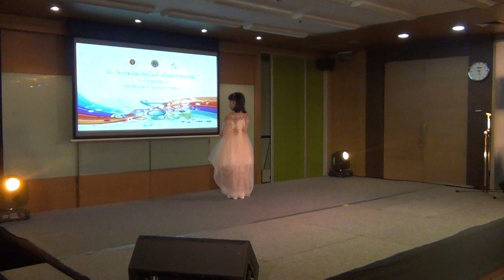Reflection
การประกวดร้องเพลง รุ่น 6-11 ปี  วันที่ 7 พฤษภาคม 2562  ของสมาคมโรงเรียนดนตรีประเทศไทย ที่อาคารสยามกลการ ปทุมวัน